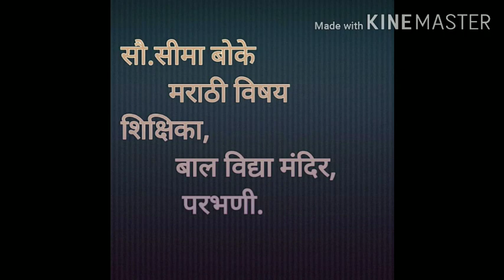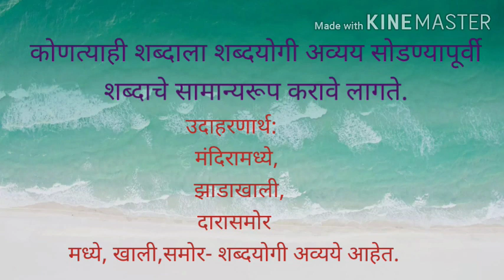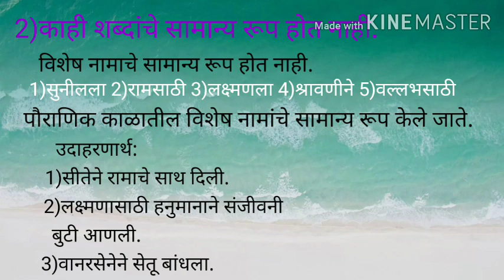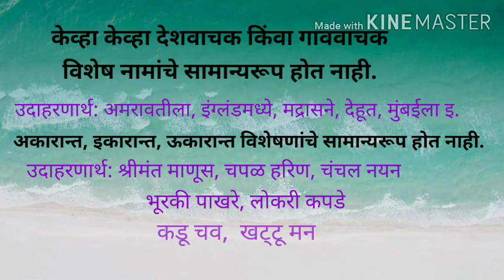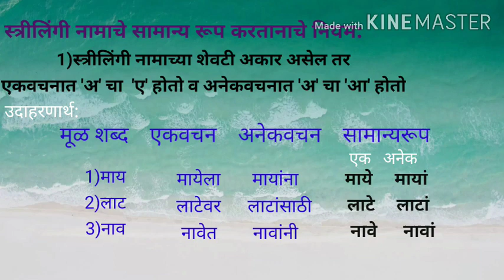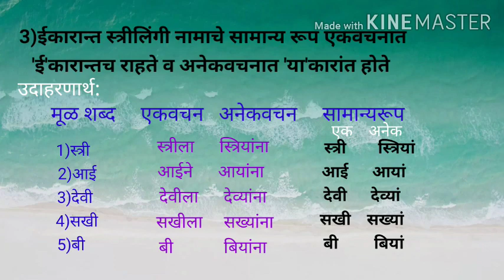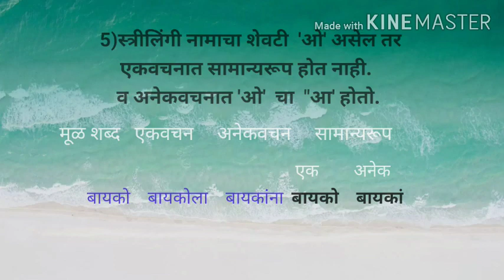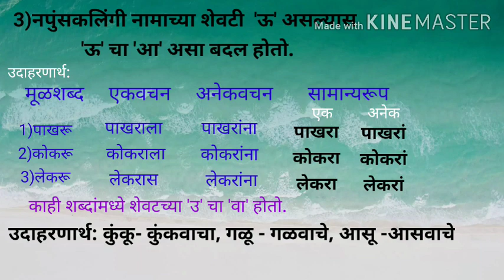सामान्य रूप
बोके .एस .एम
      मराठी विषय सहशिक्षिका,
      बाल विद्या मंदिर,
      परभणी.